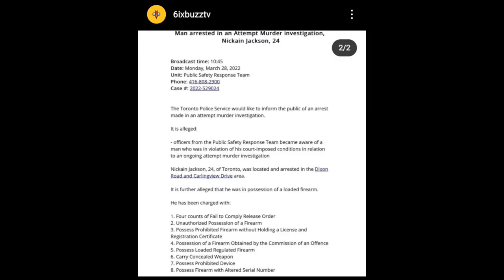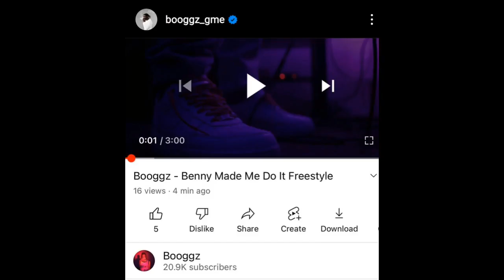Toronto Rapper Booggz Arrested For Firearm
Gems Life Live
Caught with a unregistered Firearm in Greater Toronto Area
6ixbuzztv Reported the news this morning.